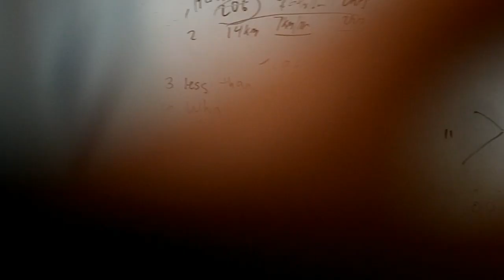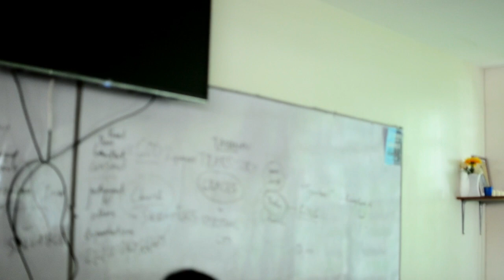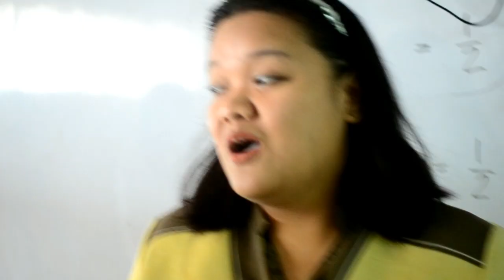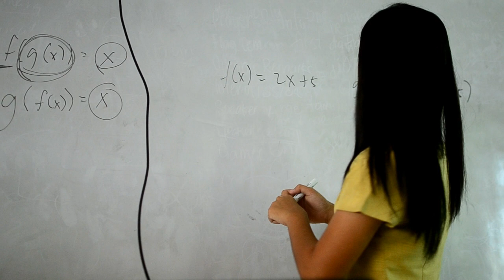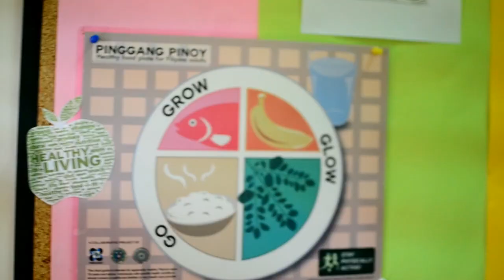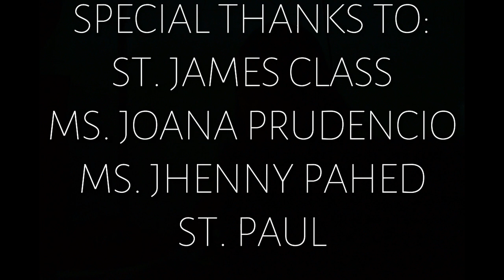ENROLL IN SPCIS!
Vlog about what's in St. Paul. but mostly stupidity hahahahahaha